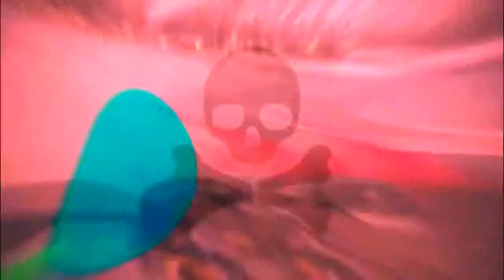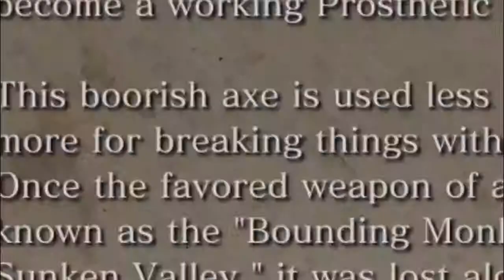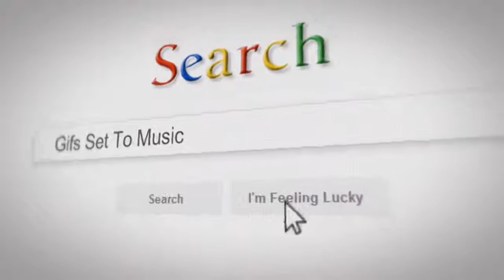🔥GIFs With Sound🔥 | Best Cube Compilation - #104